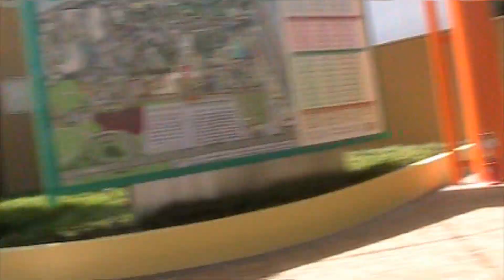①ナガシマスパーランドジャンボ海水プール：♪will.i.am & THE BLACK EYED PEAS ：2010年08月：7歳：5歳：2歳：27歳：32歳：